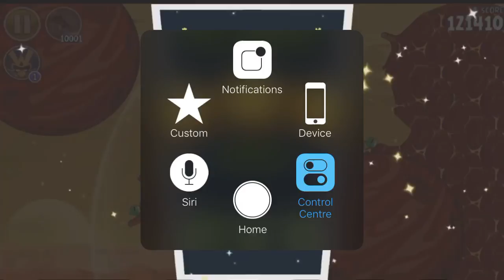Angry Birds Space Red Planet - 3 Stars Walkthrough Level 5-8 [4K 60FPS]